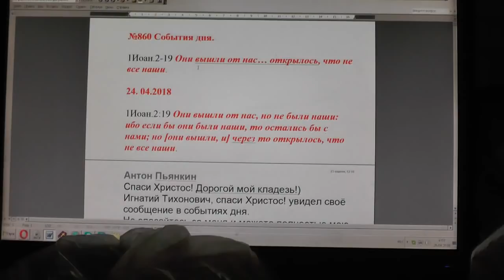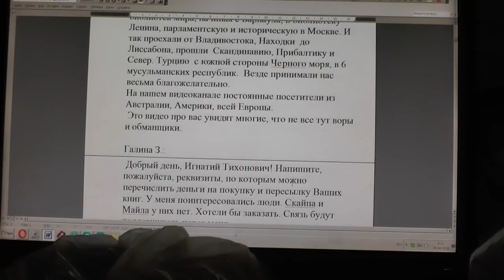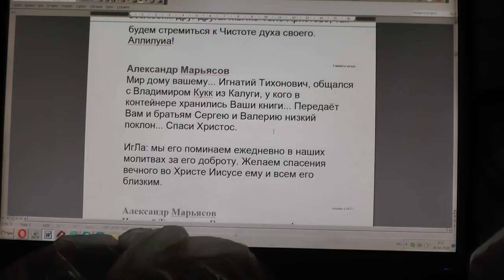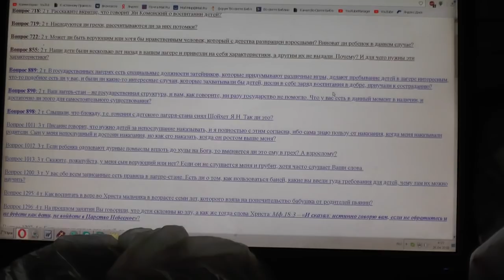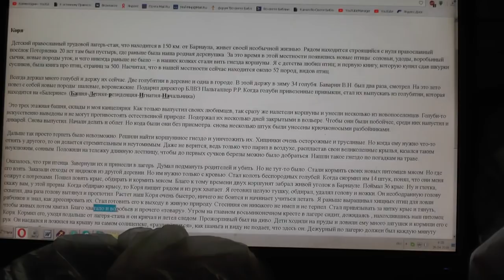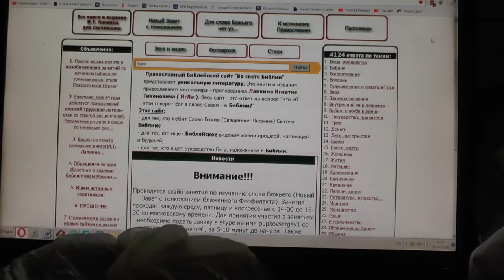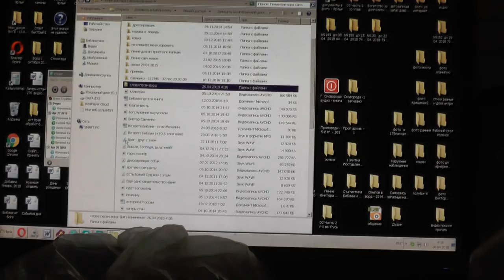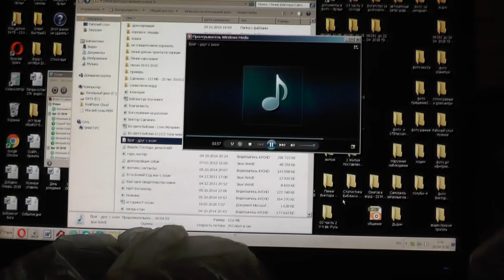№860. События дня. 1Иоан. 2:19 Они вышли от нас… открылось, что не все наши. 24 . 04. 2018